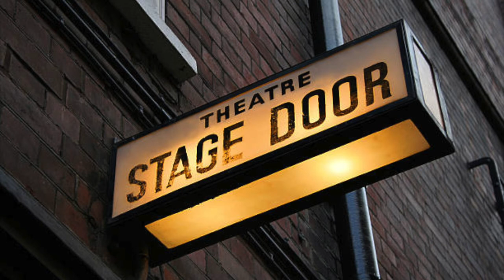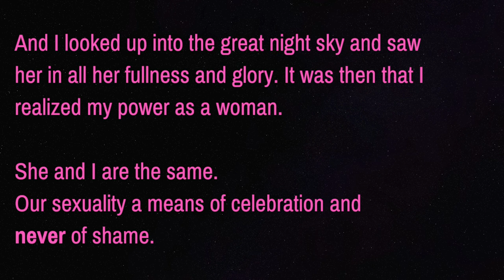La La Luna Short Film by Panchita Artista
Panchita & La La put on a performance for their adoring fans and find themselves in the process.

Videography by Primme Video
Edited and Created by Panchita
Sculpture work by Panchita
Clothing by Jeremy James